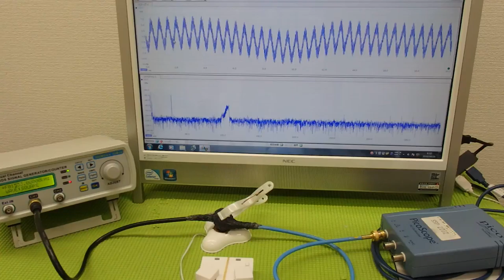超音波の音圧測定解析システム ultrasonic-labo